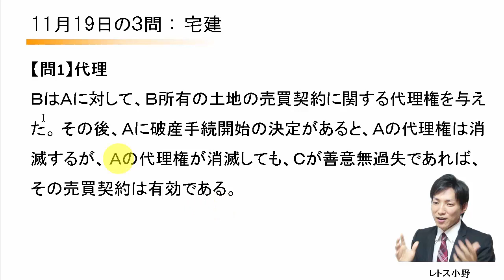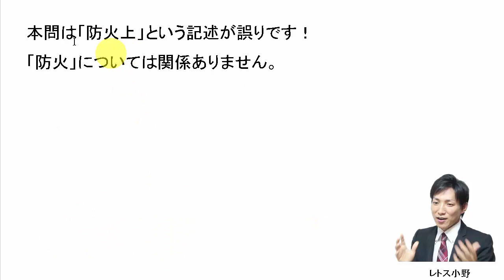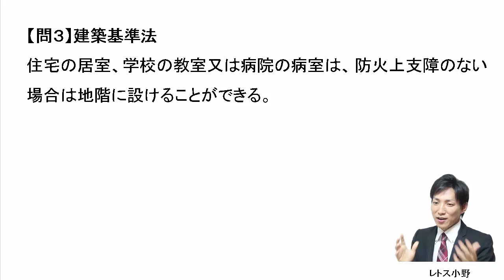11月19日の３問【レトス小野】宅建過去問解説